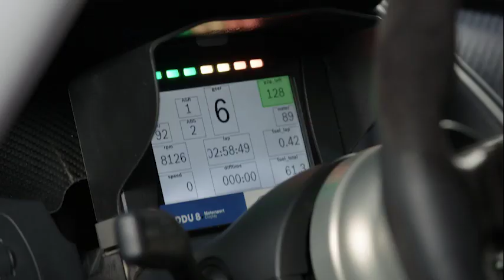2015 Season Trailer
The Audi R8 LMS Cup gets underway in Zhuhai, China on Saturday 21st March, 2015 before touring 5 other Asian cities.

Subscribe to our channel to be the first to see our highlights videos uploaded after each race weekend and to keep up to date on the 2015 Audi R8 LMS Cup.